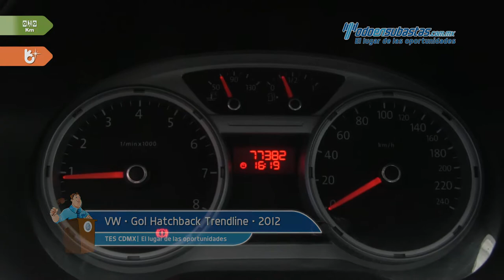VW • Gol Hatchback Trendline 2012 • CP058682